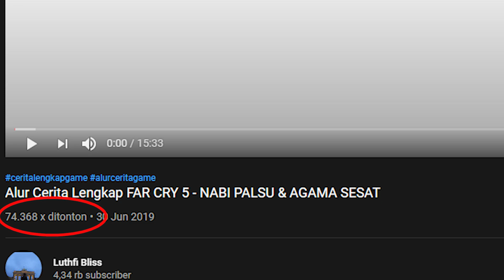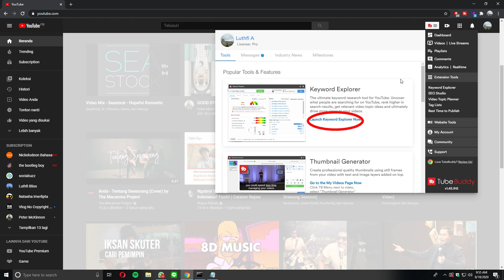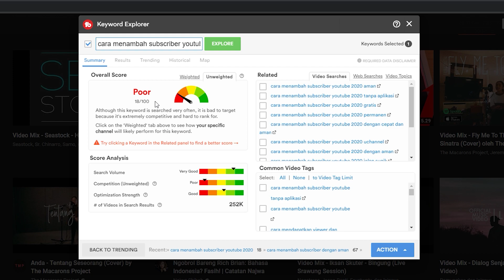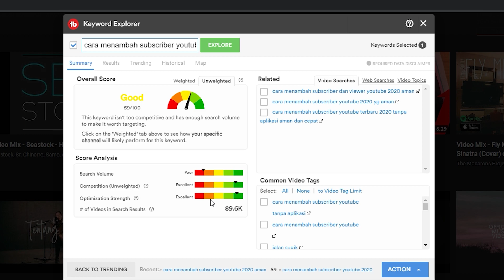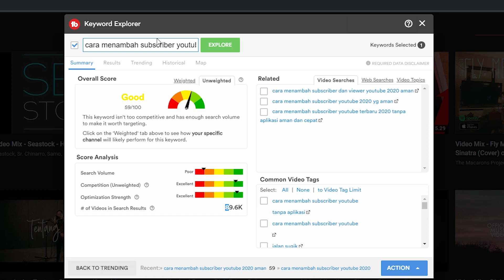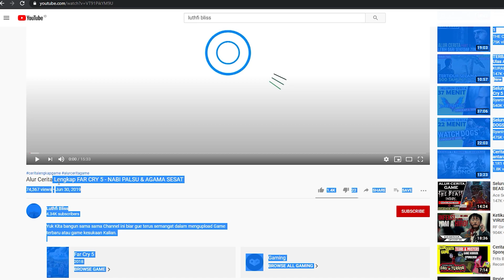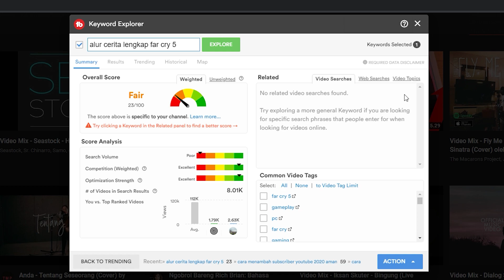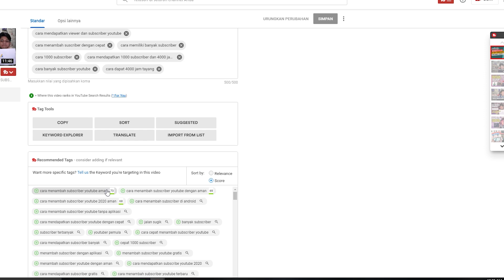CARA MENAMBAH VIEWER YOUTUBE 2020 DENGAN CEPAT & AMAN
Private Pro Menjadi Youtuber . Dijamin Views dan Subs elu banyak serta Cepat Dimonetisasi :

Yaps itu adalah trick buat Nambah Views dan Optimasi SEO kalian guys.
kalau menurut gue aplikasi ini bagus banget buat optimasi SEO kita
dan bagus juga buat bikin channel kita berkembang

Hampir Tiap video gue pake  cara ini dan bagi gue itu berguna banget.

youtuber pemula,
Cara menambahkan viewers,
Menambahkan viewers dengan cepat,
Cara agar viewers banyak,
Cara supaya video kita banyak yang nonton,
Menambahkan jumlah tayangan,
Setelan lanjutan youtube,
Youtuber pemula,
Tutorial youtuber pemula,
viewers sedikit,
viewers youtube sedikit,
viewers banyak,
cara mendapat viewers banyak di youtube,
cara menambah viewer youtube,
cara menambahkan viewers dengan cepat,